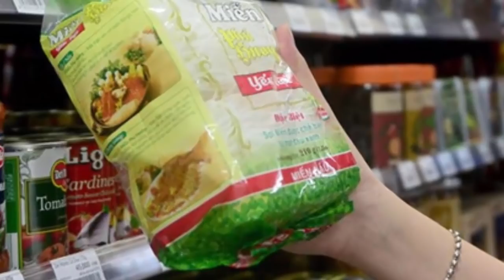Tin mới nhất: Siêu bão Mangkhut cấp 17 đi vào Biển Đông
Tìm kiếm